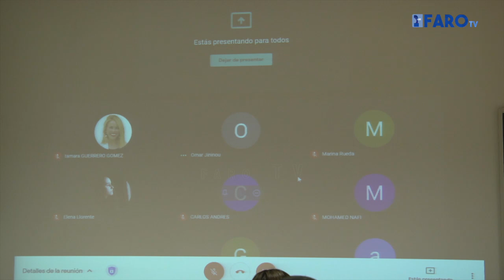El Máster en Tecnologías de Mercado inicia el curso marcado por las videoconferencias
La quinta edición de este posgrado cuenta con 36 matriculados y asistencia limitada debido a la crisis sanitaria

Redacción: Sandra Miras
Imagen: Raúl Gómez
Locución: Juanjo Oliva